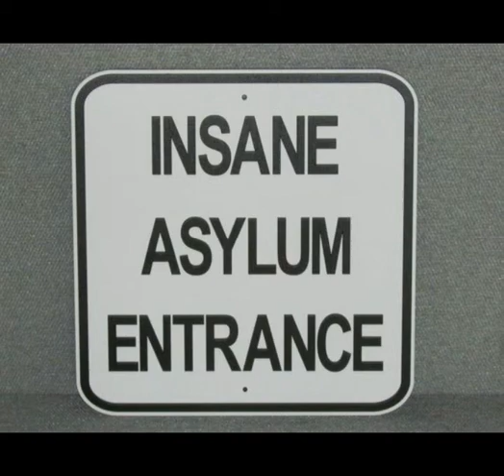A foggy night on a haunted bridge. Horror Story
A foggy night on a haunted bridge. (Horror Story) Bridge haunted by children? Or is it?
I hope you enjoy this video. If you do, please consider buying me a coffee.